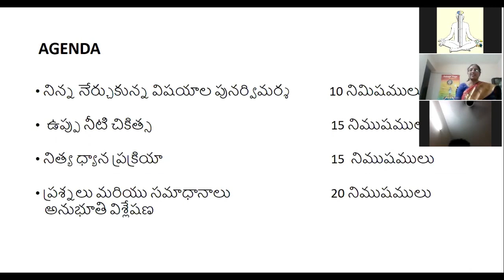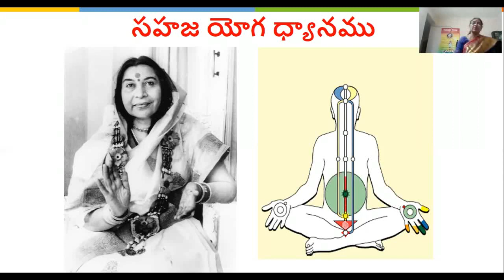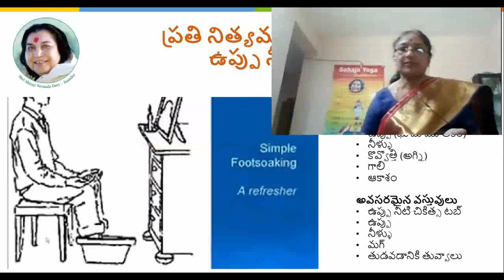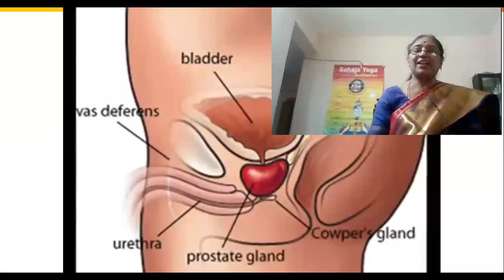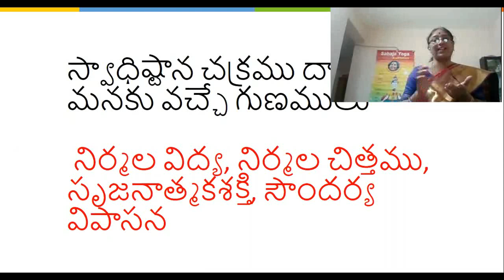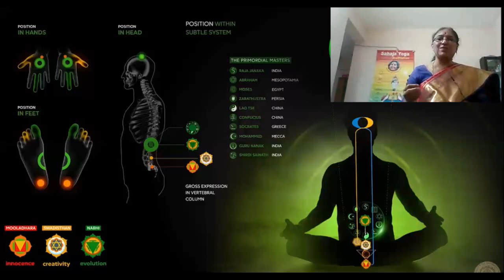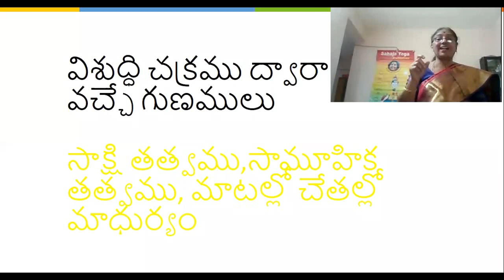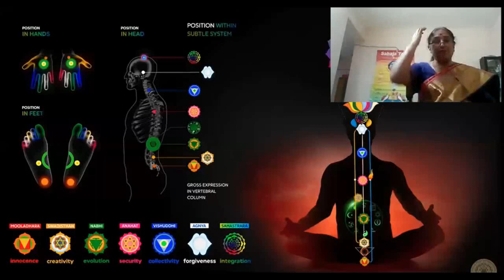సహజ యోగ ధ్యానం 7 చక్రాల పరిచయం Day 3 By భార్గవి గారు